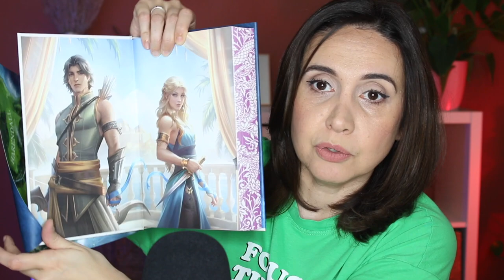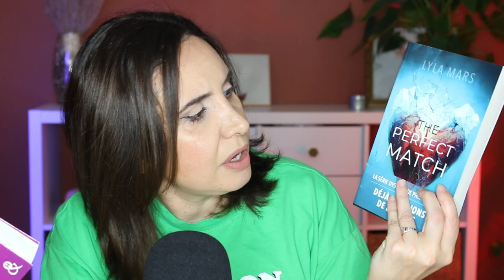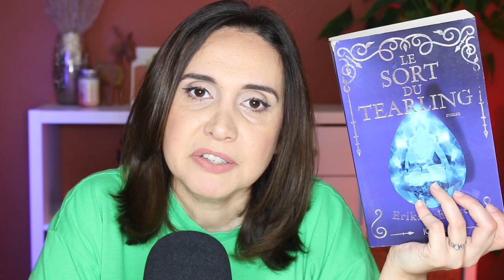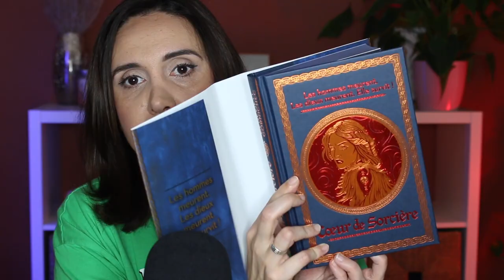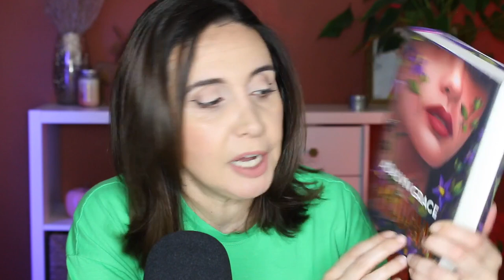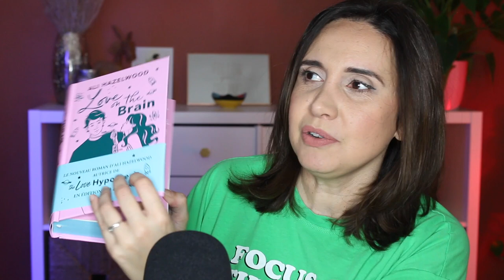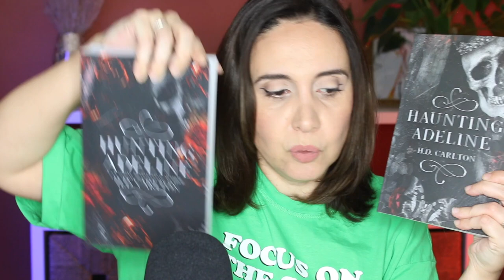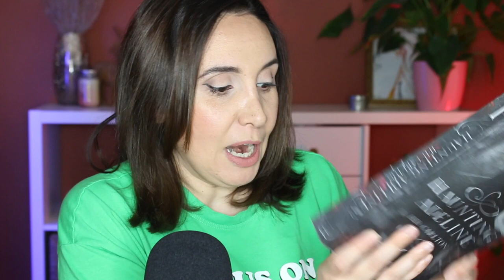J'ai un peu ... beaucoup craqué ! Book Haul #13